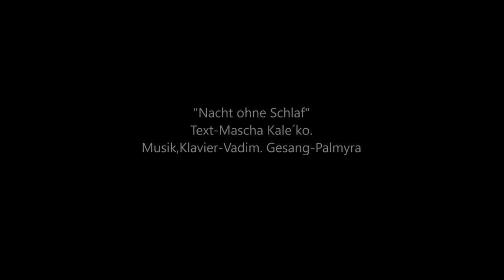Mascha Kaléko Projekt/"Nacht ohne Schlaf"/Chanson/Duo "CHA-LI-RO"/Erstmalige Vertonung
Alle Rechte sind vorhanden.Musik,Klavier-Vadim.Gesang-Palmyra.
/Mascha Kaléko Projekt/            Music by Vadim "Chanson Couture" Erstmalige Vertonung.
Mascha Kaléko /gebürtig Golda Malka Aufen, geboren am 7. Juni 1907 in Chrzanów, Galizien, Österreich-Ungarn; gestorben am 21. Januar 1975 in Zürich) war eine deutschsprachige, der Neuen Sachlichkeit zugerechnete Dichterin.